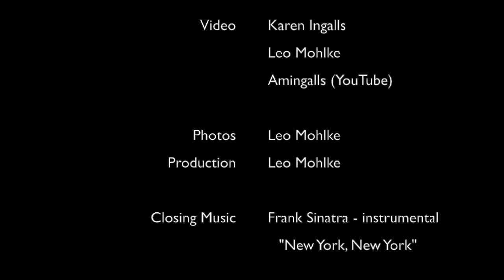IDRS Flash Mob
This is the official video for the first ever Double Reed Flash Mob as part of the 2014 International Double Reed Society Conference directed by Dr. Christopher Wickham.  Music arranged by Thomas Bourgault and video production by Leo Mohlke.  Special thanks to the Rutgers University BACOUSTICS Ensemble, NJ AllStar Bassoon Ensemble, Joey Arias, and to all the participants who made this an extremely successful event!  Dr.W